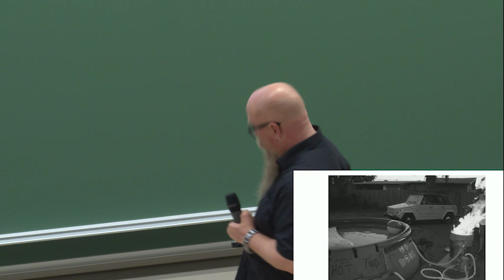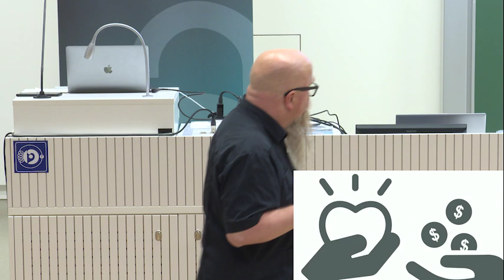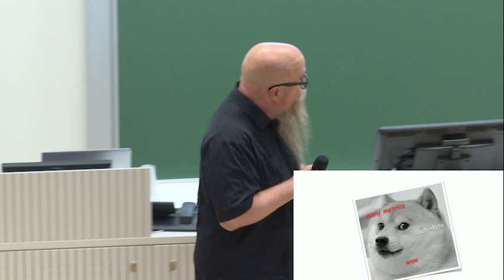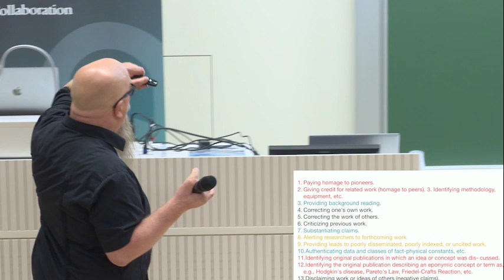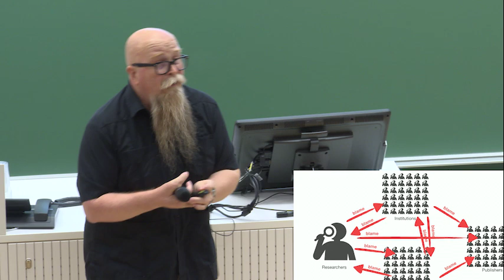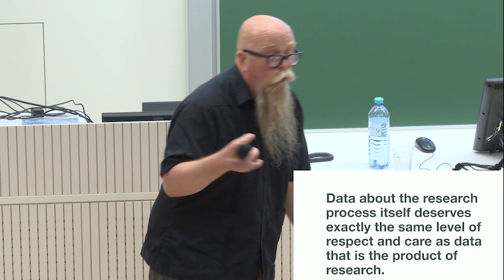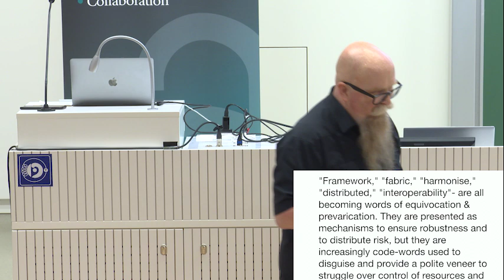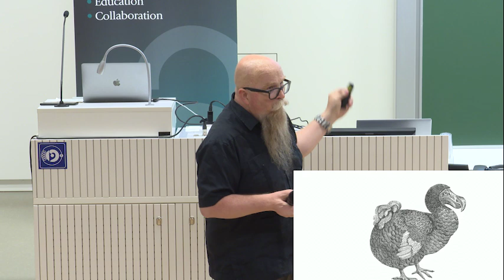There, I Fixed It - Geoffrey Bilder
Geoffrey Bilder is Director of Strategic Initiatives at Crossref, where he has led the technical development and launch of a number of industry initiatives including Similarity Check (formerly CrossCheck), Crossmark, ORCID and the Open Funder Registry (formerly FundRef). He co-founded Brown University's Scholarly Technology Group in 1993, providing the Brown academic community with advanced technology consulting in support of their research, teaching and scholarly communication. He was subsequently head of IT R&D at Monitor Group, a global management consulting firm. From 2002 to 2005, Geoffrey was Chief Technology Officer of scholarly publishing
firm Ingenta, and just prior to joining Crossref, he was a Publishing Technology Consultant at Scholarly Information Strategies.